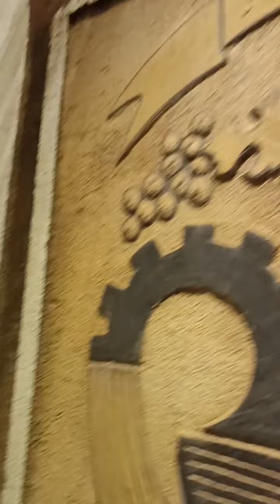سيدي بلعباس مرحبا بكم عند Nigro Pêcherie 🦑🦐🦞🐠🐟🦈🦪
Sidi Bel Abbès 2023